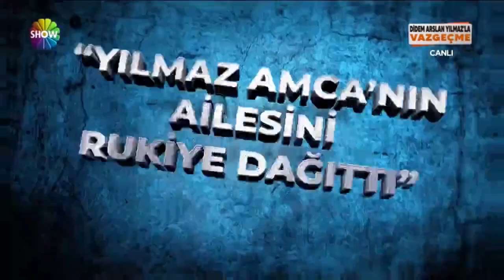Çatak'taki komşusu ilk kez konuştu! | Didem Arslan Yılmaz'la Vazgeçme | 27.05.2022